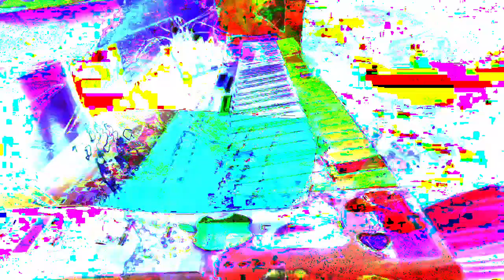The 11:06 minute long videos getting made and uploaded. made in Max/MSP *Photosensitivity Warning*